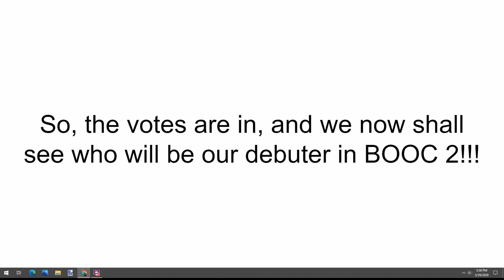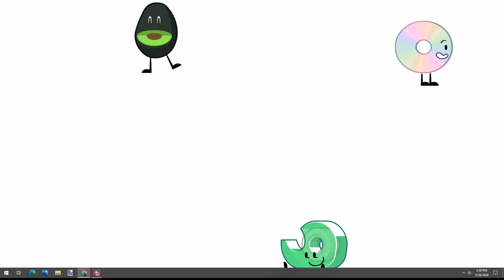BOOC 2: DEBUT